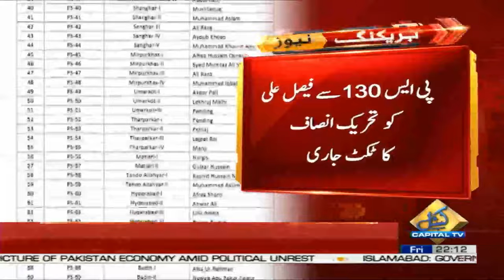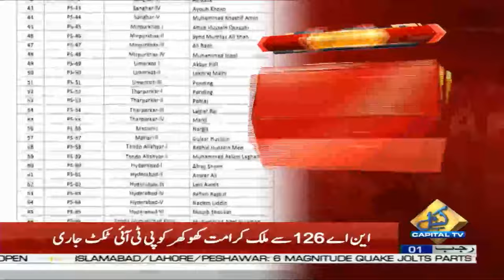PTI Issued Final Tickets For Sindh Assembly Elections 2024 | Breaking News | Capital TV